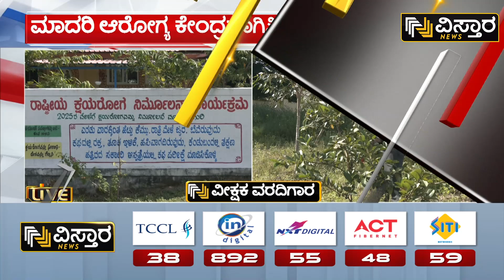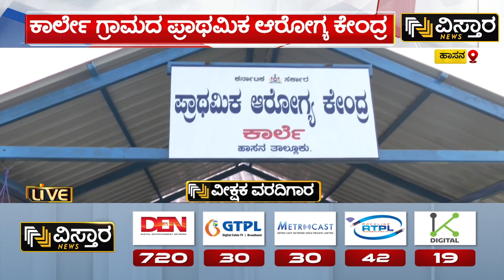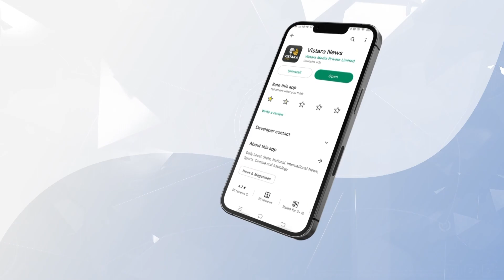ಡಾ.ತೇಜಸ್ವಿ ನೇತೃತ್ವದಲ್ಲಿ ಆಸ್ಪತ್ರೆಗೆ ಹೊಸ ಕಳೆ | Eco Friendly Government hospital Karle, Hassan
ಡಾ.ತೇಜಸ್ವಿ ನೇತೃತ್ವದಲ್ಲಿ ಆಸ್ಪತ್ರೆಗೆ ಹೊಸ ಕಳೆ | Eco Friendly Government hospital Karle, Hassan | Vistara News